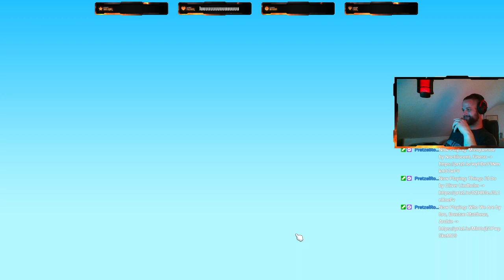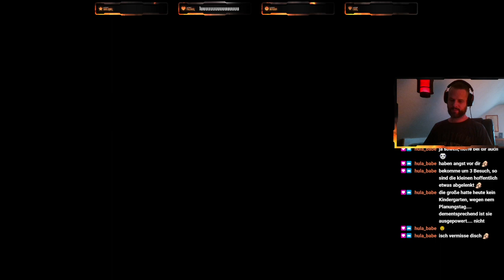The Rage of Life - ich HASSE dieses Spiel! - Lets play the game of life 2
Alter wie ich dieses Spiel hasse! Es wird mir aber auch überhaupt nix gegönnt.  Erst wiegt es mich in Sicherheit aber dann…..!